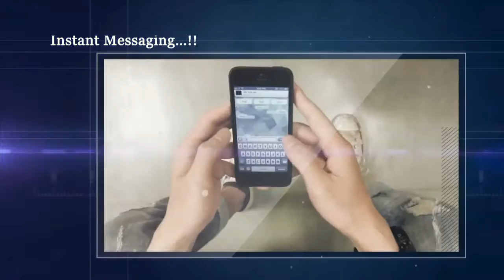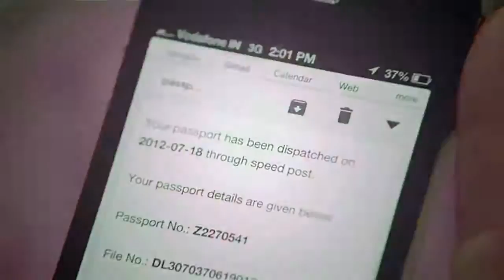Canon Digital India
Digital India initiative by Canon